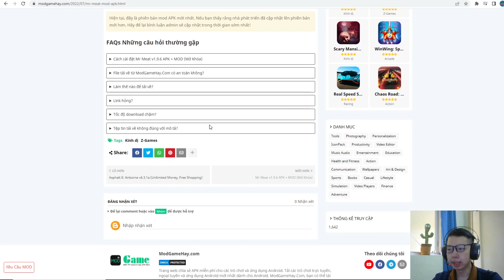Khoe Laptop 20 Củ Rồng Kỉ Băng Hà chính thức lên 5 sao - Dragon City - Top Game - thành ej